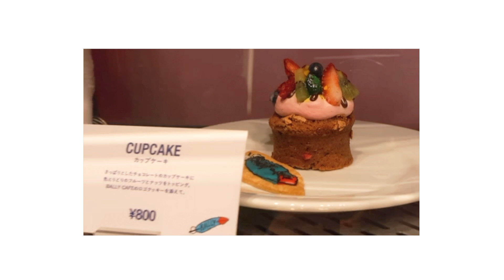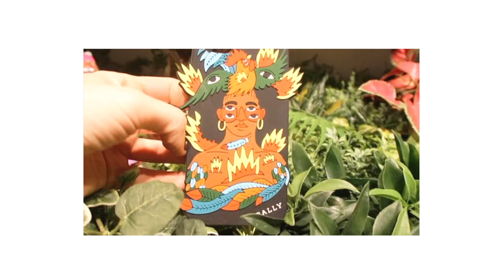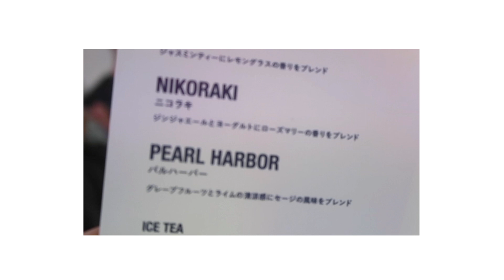BALLY CAFE vlog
BALLY GINZA WILL OP CAFE FROM 2017/09/30 to 10/09!!!

MAKE SURE TO CHECK IT OUT IF YOU ARE IN TOKYO IN THAT TIME